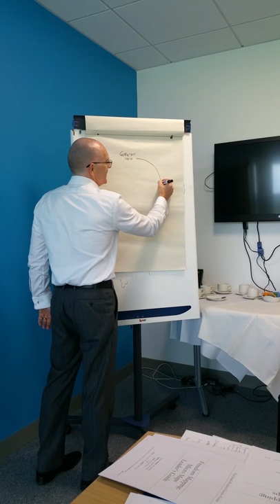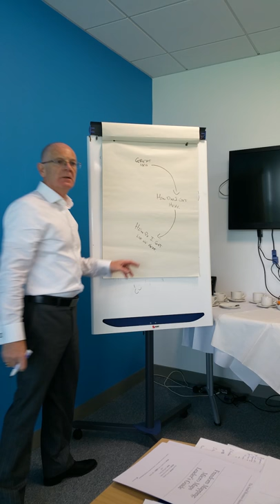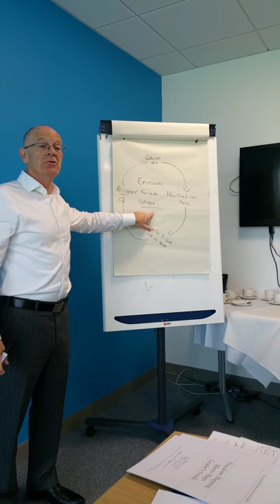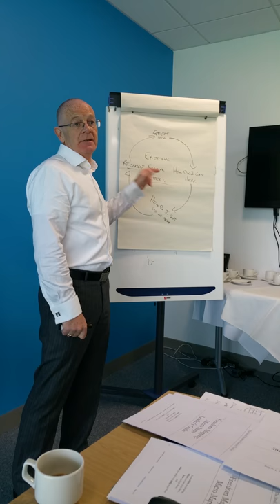The Emotional Roller Coaster in Business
John Heenan 3to5 Business Club leader in UK and Ireland explains the Emotional reality to business